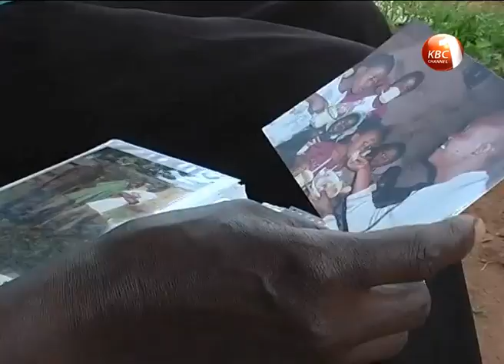A family in Trans-Nzoia seeks justice after their son is arrested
A family in Trans-Nzoia County is seeking for justice after their son who was working in South Sudan was arrested and jailed four years ago for allegedly stealing from his boss. Leonard Wekesa Shiundu left for South Sudan in search of greener pastures but is now languishing in jail. His family is appealing to the Kenyan Government to intervene and sort out the issue for him to come back home.